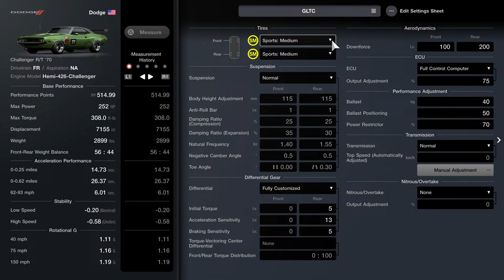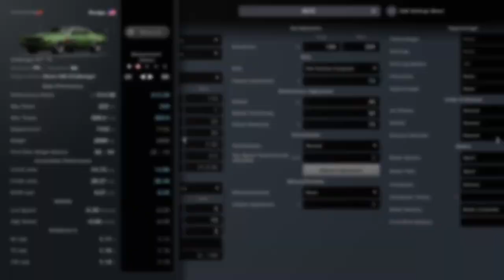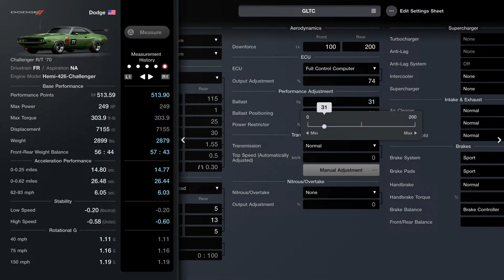GLTC at Laguna 3/20/24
71 Challenger against every thing else